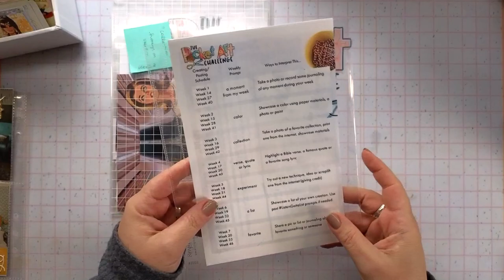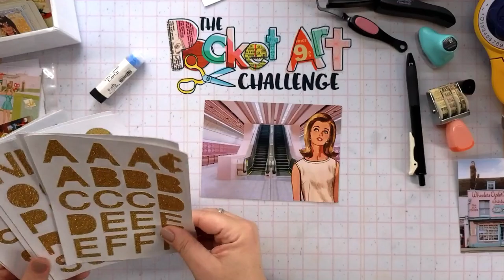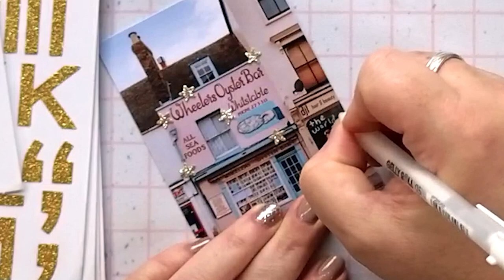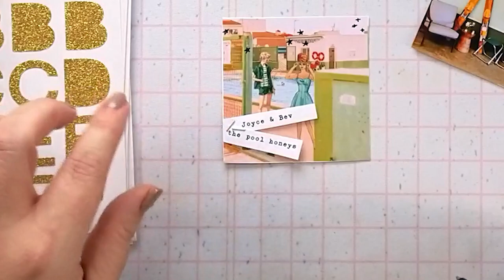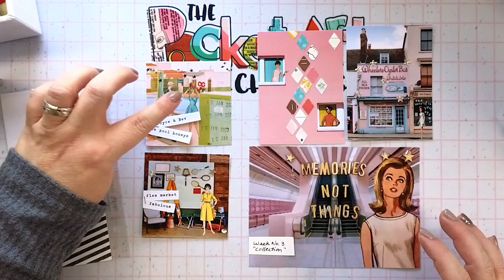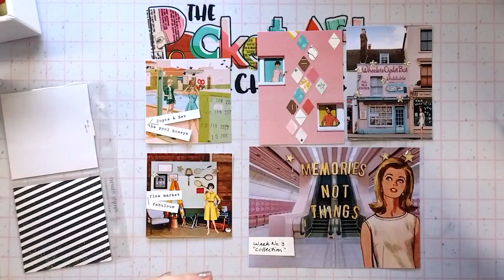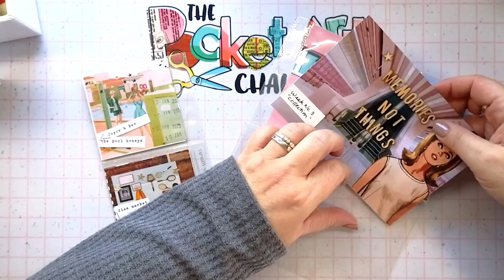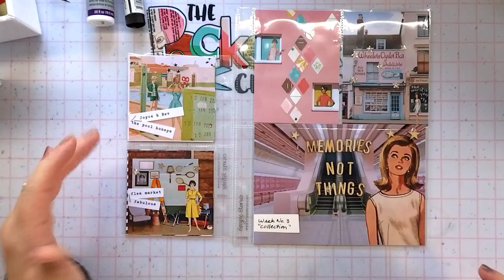The Pocket Art Challenge: Week No. 3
Join me today as we use one my favorite shapes to design this weeks layout.

🏬 ✦LOOKY HERE✦
🧡Journaling Essentials Kit: Cut/Print your own at home!
           🧡🧡🧡🧡And Cori's Favorite things indicated by a🧡🧡🧡🧡

? ✦ THIS WEEKS QUESTION✦
      Do you prefer videos with or without  talking?

🧡Nails: Essie Wild Nude
     🧡Hebrew Blessing Ring from Bunique - BUNIQE - Etsy
        (a lovely Etsy store based in Israel with amazing customer service):

 📸✦PHOTO CREDITS✦
      Bev and Joyce Photo: Joaquin Lucas @DesignYourTrust.com
      Pink Apartment Bldg: Cody Guilfoyle @Ello.co
      Wheelers Oyster Bar: FashionForLunch@com
      Pink subway: Vogue Australia

▸Small diamond punch

▸Scissors Cutter Bee
▸Scissors Fatima Gold

▸Simple Stories 6 x 8 Pocket Pages (4 Up)
▸Simple Stories 6 x 8 Pocket Pages (Full)
▸Simple Stories 6 x 8 Pocket Pages (Variety)
▸Simple Stories 6 x 8 Pocket Pages (2 Up)
▸Simple Stories 6 x 4 Pocket Pages (Full)
▸Samsill 4 Pocket Pages for Mini Binders

🤝✦ SOCIALS ✦
FLCPocketArt - For The Pocket Art Challenge

⏰✦ TIME STAMPS ✦
00:00 The Pocket Challenge Week 3
02:21 Photograph pockets without glare
07:12 Crafting Starts
09:19 Pocket 1 done
11:34 Pocket 2 done
13:29 Pocket 3 done
15:00 Pocket 4 done
16:45 Pocket 5 done
17:10 Final layout

📋 ✦DESCRIPTION✦
       I am so excited to try a new type of video, where I don’t have to talk and craft at the same time. Hope you enjoy it!

The FREE printable (on download page after sign up gives you all the details, including suggestions for your pocket pages and what to bind them in, plus the prompts!

     I will be posting weekly videos showing my own progress with this challenge and how I interpret a prompt or make up one on the fly. I hope this challenge gets your crafty fire lit again or helps it continue burning in the new year.

If you want to post your creations on social media please use the hashtag FLCPocketArt.

📋 ✦CHALLENGE DETAILS✦
The Pocket Art Challenge FREE printable (on download page after sign up gives you all the details, including suggestions for your pocket pages and what to bind them in, plus the prompts!

The Reset Girl is a participant in the Amazon Services LLC Associates Program (and others), an affiliate advertising program designed to provide a means for sites to earn advertising fees by advertising and linking to Amazon.com

😇🤗 Thank you so much for your support of my little channel!

🌐✦FIND US✦
    ▶TheFirstLoveClub.com/TheResetGirl.com (same site)